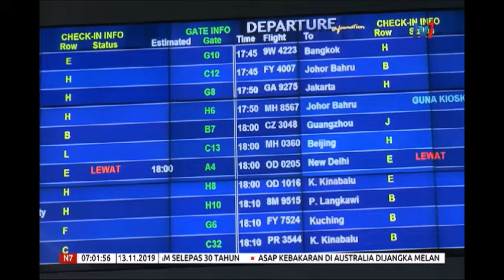13 NOV 2019: N7 - CAAM YAKIN KEMBALI DISENARAIKAN - KATEGORI 1